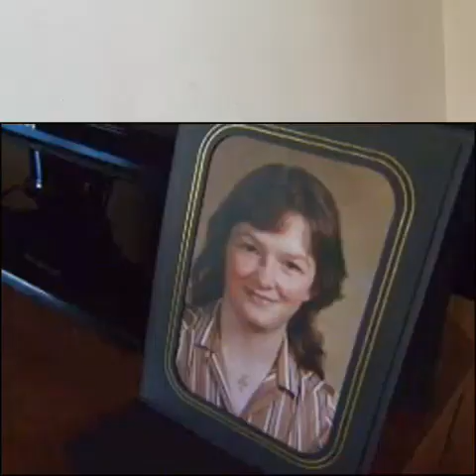Rebekah Gay: Killed On Halloween To Fulfill Her Stepfather's Fantasies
Hello Friends :) Today's case is about Rebekah Gay and how she became her stepdad's third victim.

All my videos are made with the outmost respect for the victims and their families so I ask you to please be kind, respectful and empathetic when engaging with any True Crime content.

My name is D 'Dizmarkee' Booysen and I have been intrigued by True Crime since I was a teenager. My inspirations are Tamron Hall, Aphrodite Jones and Paula Zahn as I grew up watching them.
On YouTube, I enjoy Brittney Vaughn, Kendall Rae, Danielle Kirsty, Coffeehouse Crime, True Crime Recaps, Kimbyrleigha and so many more :)